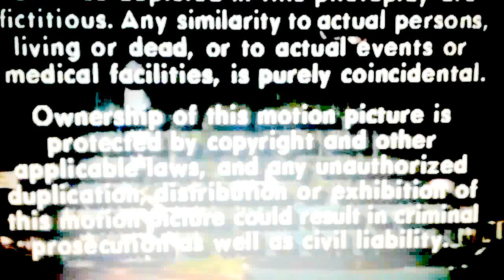Steven Bochco Productions (1989)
From Doogie Howser M.D